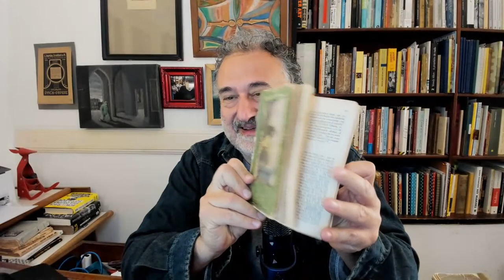¿Por qué Nietzsche?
Alejandro Rozitchner, escritor, filósofo.

TW: @AlejRozitchner